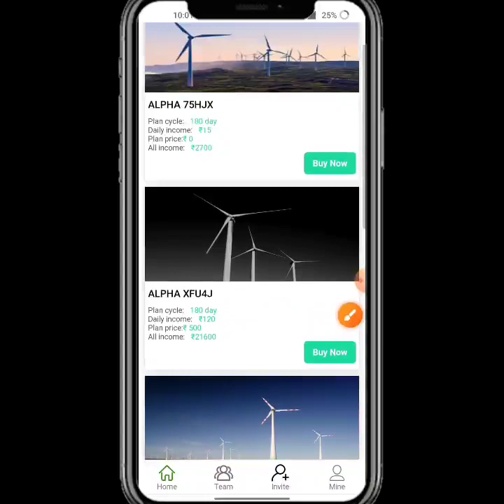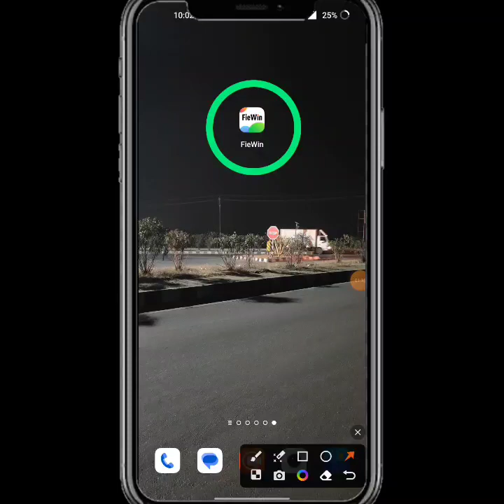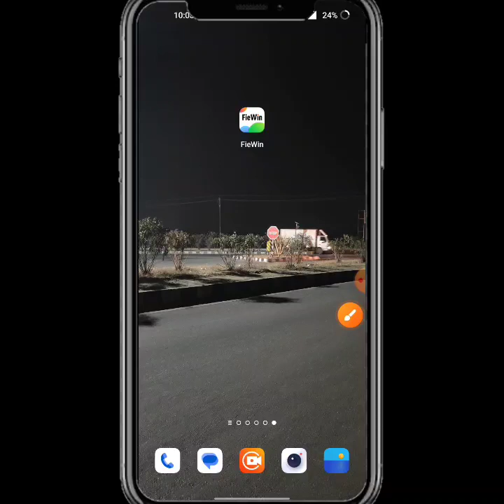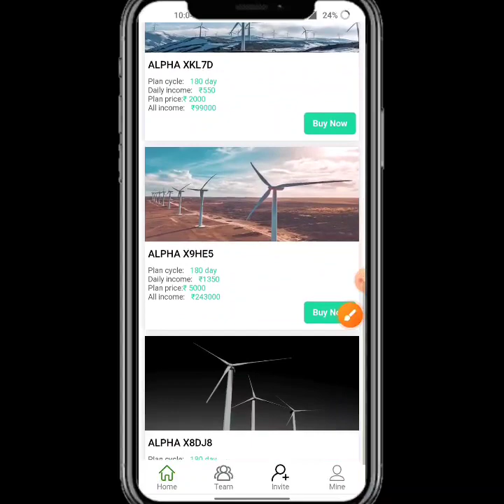Alpha App | Alpha Free Earning App Alpha App Kabtak Chalega | Alpha App Real Or fake | Alpha Apps.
New_____________Earning____________apps

new Earning apps ll Earning apps ll new task earning apps | best new earning apps ll order grabbing app ll work online app | alpha new earning  app today | alpha app payment proof | alpha app se paisa kaise kamaye full daitels review 🤑

🍷  New Apps Name alpha
😱😁😁😁😱😱😱😱 hu😱😱😱
alpha share App Payment Proof,
alpha share Earning App,
alpha share app,
alpha App full plan,
alpha share App full business plan,
alpha share App full details,
alpha app online earning app
alpha app Paytm cash
alpha Investment Earning App

 SUBSCRIBE_LIKE_SHARE_COMMENTS .

-– – – SUBSCRIBE_LIKE_SHARE_COMMENTS .

earning website
earning app
Earning 🤑
2021 New Free Paytm Cash App, New Paytm Cash App, Free Paytm Cash App, Today Paytm Cash App, Free Paytm Cash Without any Investment, How to Make Money, New Self Earning Apps, Best Self Earning Apps For Paytm, Free Paytm Cash For All User, Mr